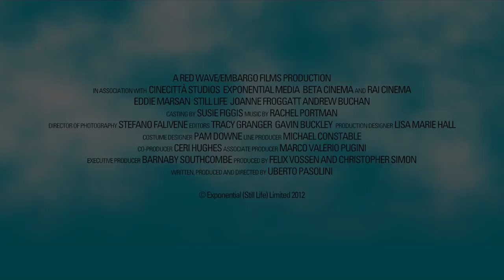Still Life trailer - in cinemas & on demand from 6 February 2015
A poignant tale of life, love and the afterlife, Still Life is a tender and witty new drama from Uberto Pasolini, the Oscar-nominated producer of The Full Monty, starring Eddie Marsan (Tyrannosaur, Happy-Go-Lucky) and Joanne Froggatt (Downton Abbey).

Meticulous and organised to the point of obsession, John May (Marsan) is a council worker charged with finding the next of kin of those who have died alone. When his department is downsized and he is given his final case, John finds himself on a liberating journey of self-discovery that will make him question everything and start living life at last.